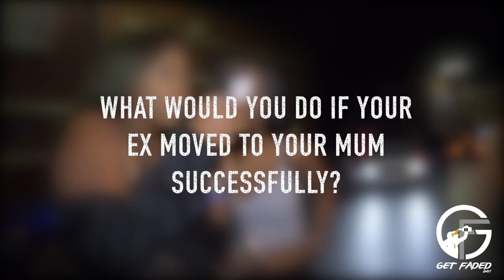GETFADED17 - LIVE Q&A+ VLOG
Make sure you follow Get Faded Ents on twitter : @GetFadedEnts